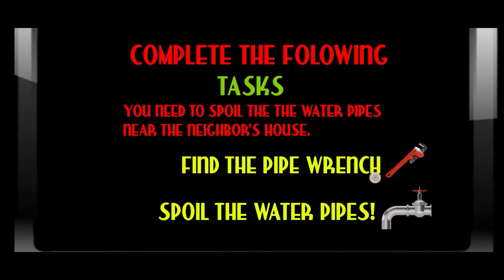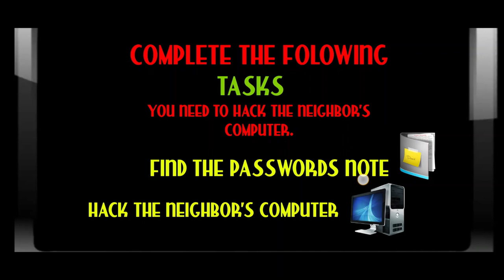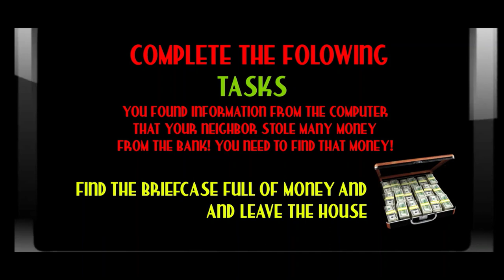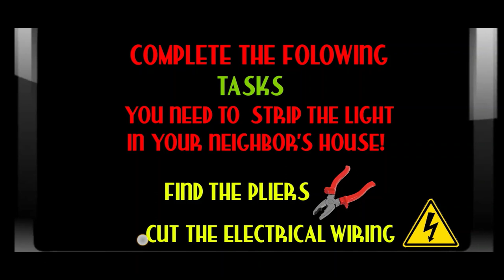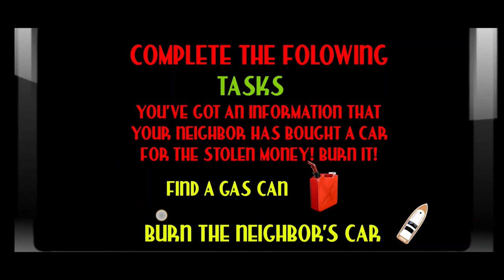Squid Sponge Neighbor Expose. Full Gameplay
This is Squid Sponge Neighbor Expose and is a very fun game!